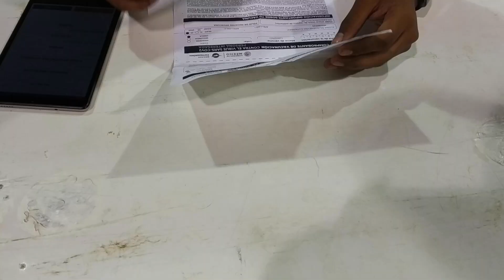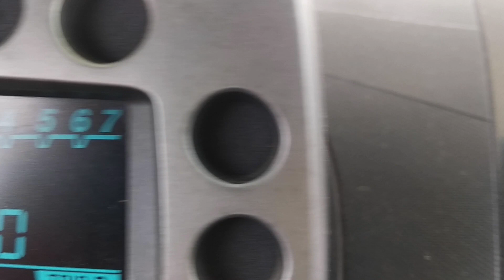Me vacuné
Vacunación en México ¿Cómo es vacunarse en México?
Les cuento cómo fue este día tan especial, histórico para mi y para muchos docentes en mi país.
Recuerda que las vacunas son Seguras! hazlo cuando sea tu turno e invita a tu familia a hacerlo.